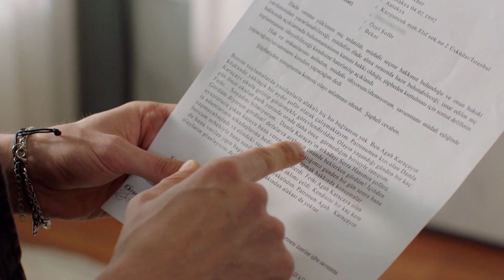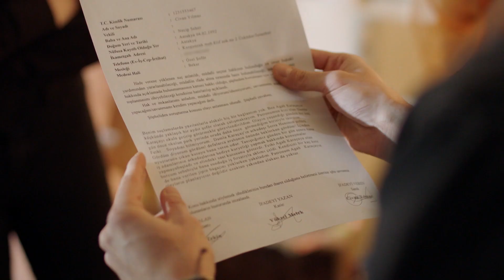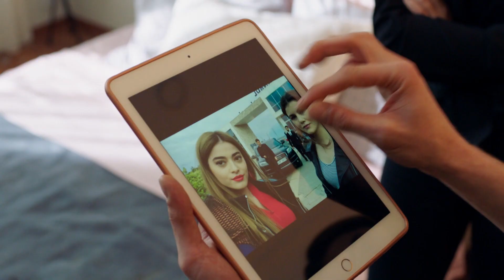Cenk Olayları Çözecek Mi? | Zalim İstanbul 4. Bölüm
ZALİM İSTANBUL 3. Bölüm Kamera Arkası 🎬

ZALİM İSTANBUL'un üçüncü bölümü 15 Nisan 2019 Pazartesi akşamı Kanal D ekranlarında yayınlandı. 3. bölümden en özel sahneleri Avşar Film YouTube kanalından izleyebilirsiniz. Yorum yapmayı, beğenmeyi ve videoyu paylaşmayı unutmayın.

Yapımcı: Şükrü Avşar
Yönetmen : Cevdet Mercan
Öykü/Senaryo: Sırma Yanık
Görüntü Yönetmeni: Volkan Aslan
Genel Sanat Yönetmeni: Aynur Topalak & Aslı Özdemir